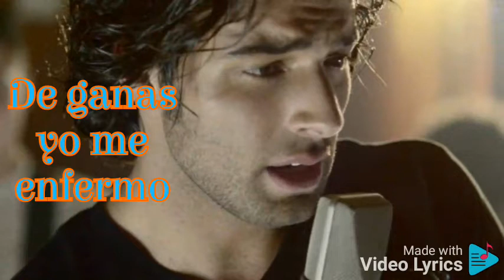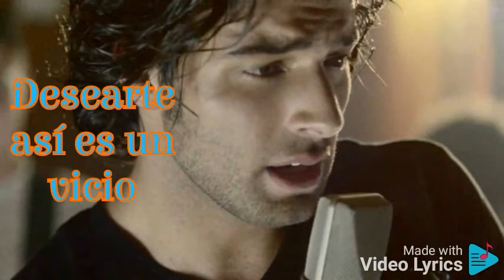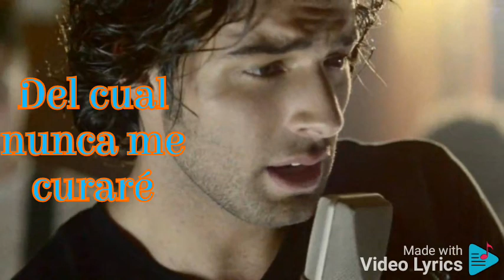Jeancarlos Canela Amor quedate. Letra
Hola mis lindos suscriptores

Espero que este bien aquie el dejo los videos que que coresponde este dia